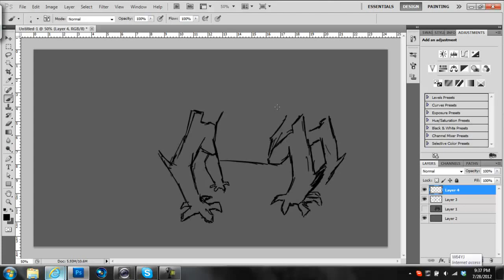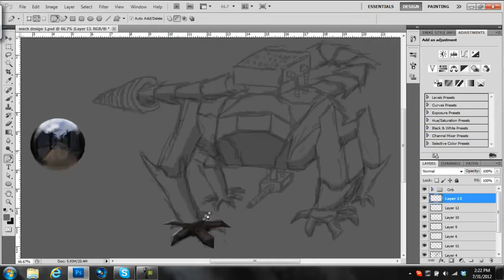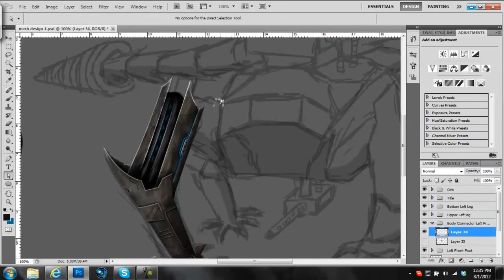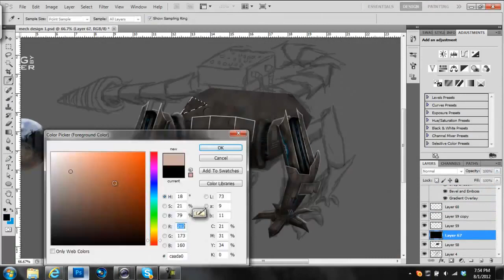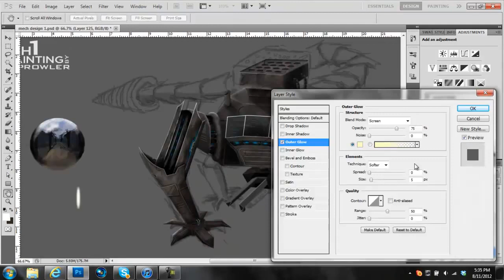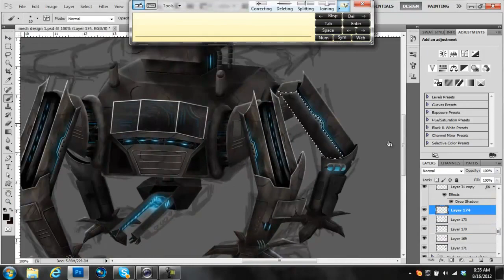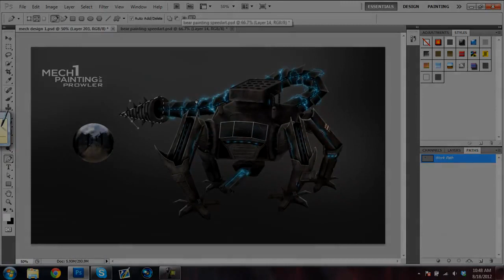Noble Prowler - Mech Digital Painting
-This is an amazing painting speed art by our ELITE member prowler .